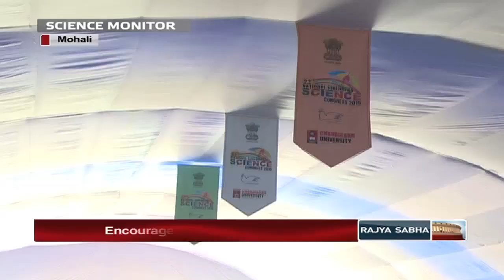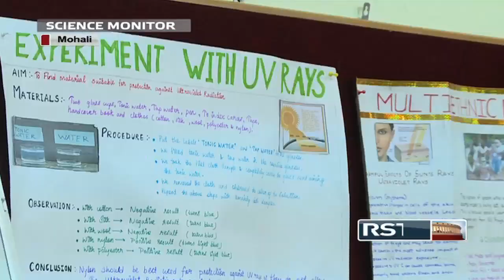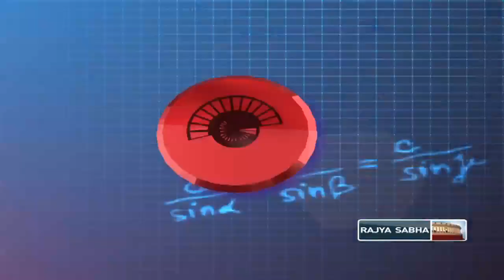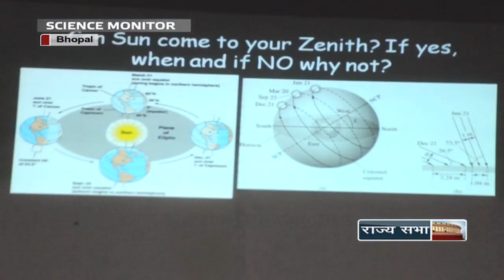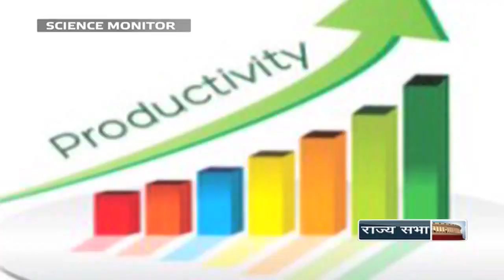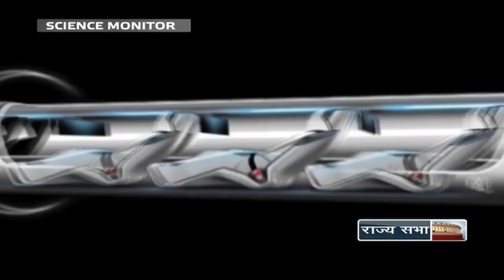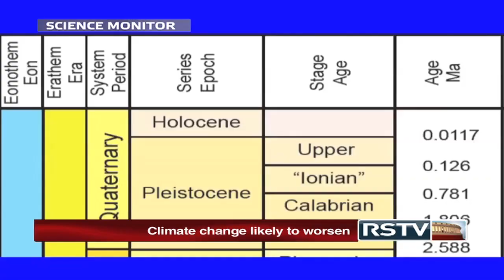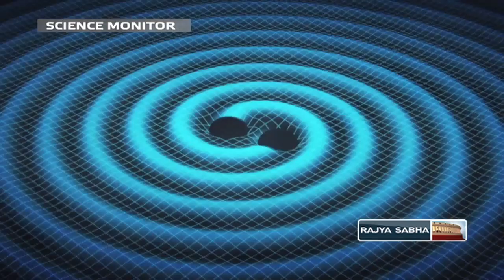Science Monior | 02.01.16